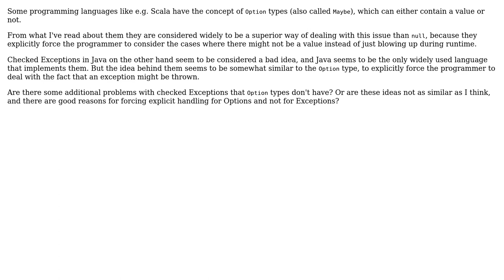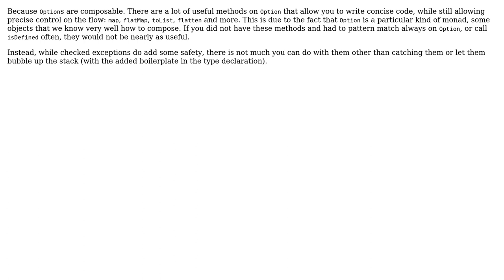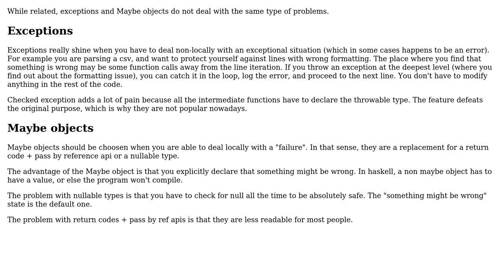Software Engineering: Why is Option/Maybe considered a good idea and checked exceptions are not?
With thanks & praise to God, and with thanks to the many people who have made this project possible! | Content (except music & images) licensed under CC BY-SA | Music | Images & others | With thanks to user Simon Bergot user ratchet freak user Mad Scientist user Andrea and the Stack Exchange Network Trademarks are property of their respective owners. You are responsible for your own actions.